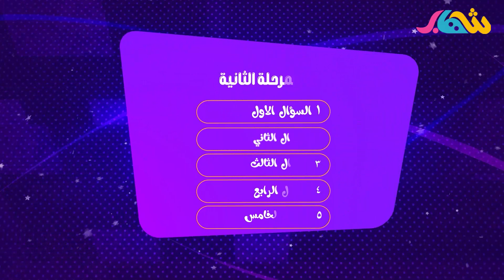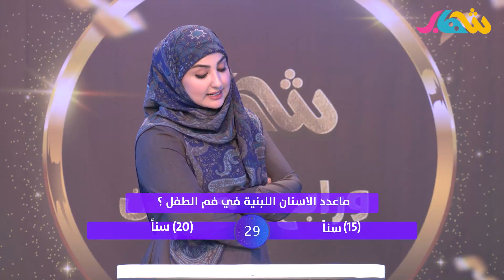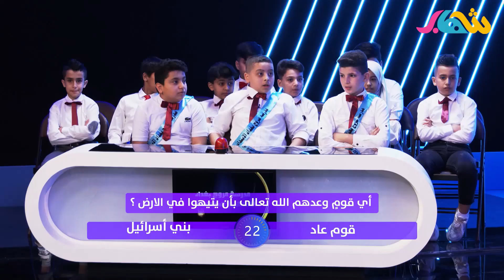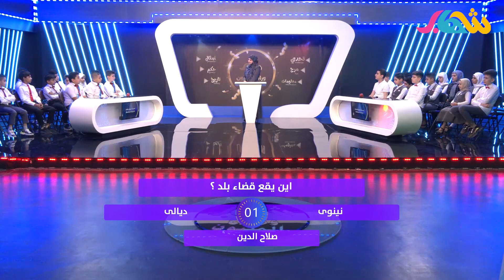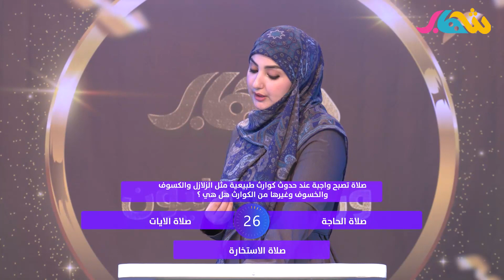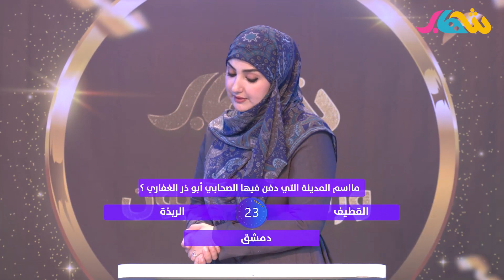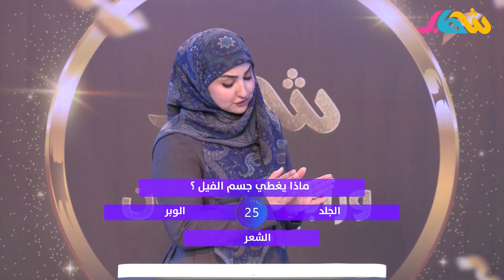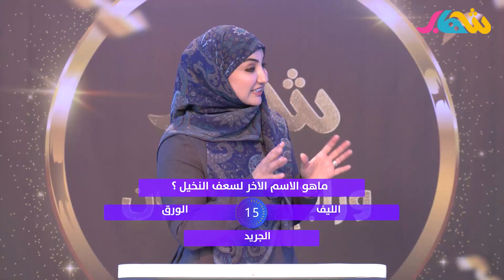شهاب ورابح المليون |بين مدرستي مروج بغداد و المروج الخضراء😍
في برنامج شهاب ورابح المليون هناك 15 سؤالا الى لربح المليون .. ثلاث محطات بكل محطة خمسة اسئلة.. في المرحلة الاولى الجائزة هي 150 الف دينار عراقي اما في المرحلة الثانية فالجائزة هي 350 الف دينار . المرحلة الثالثة 500 الف دينار فهل ستفوز مدرسة مروج بغداد بربح المليون ام مدرسة  المروج الخضراء .. شاهد وزد معلوماتك في هذا البرنامج المعرفي 😍
HD 11373H
لا تفوت مشاهدة  حلقات شهاب ورابح المليون المليئة بالمعلومات الممتعة واللحظات المشوقة😍👇
شهاب ورابح المليون | مهرجان الطفل العراقي الدولي الاول

إذا كنتم تفضلون التواصل معنا أو زيارتنا من خلال:
 الواتساب